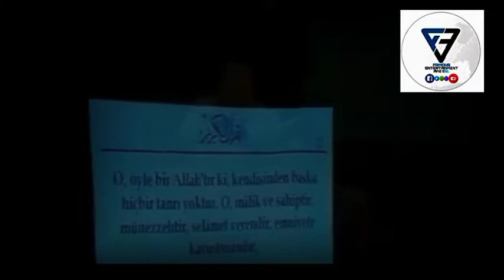ٹانگوں سے معذور ہے لیکن تلاوت اتنی کمال۔Disable person Quran recitation very beautiful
ٹانگوں سے معذور ہے لیکن تلاوت اتنی کمال کی سن کر مزہ آجاے ماشاءاللہ